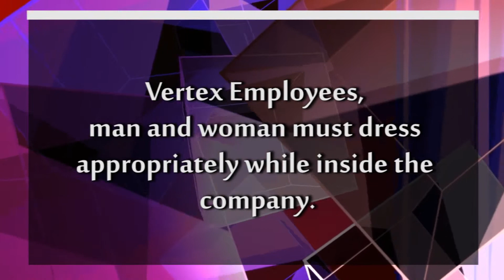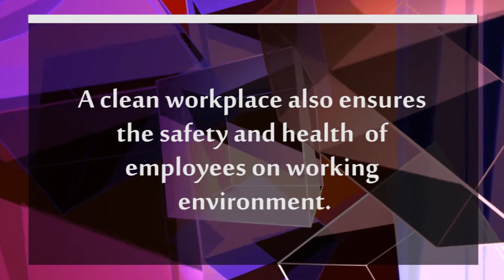VPOWER 3 PARTIAL TEST